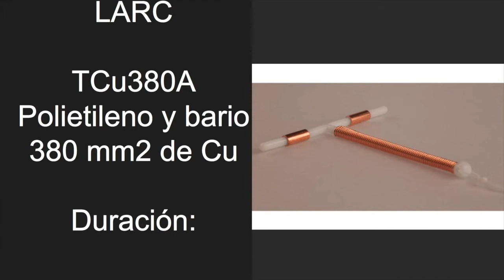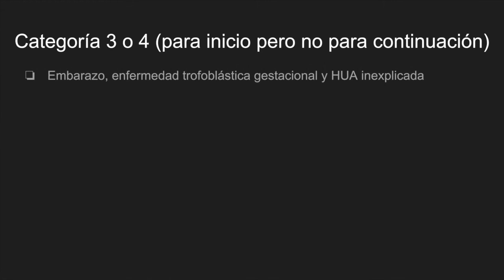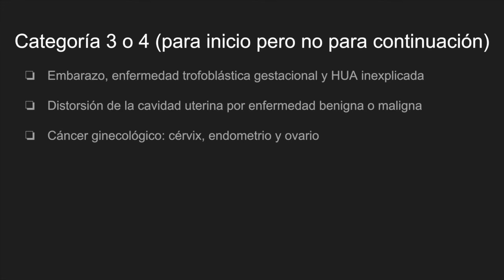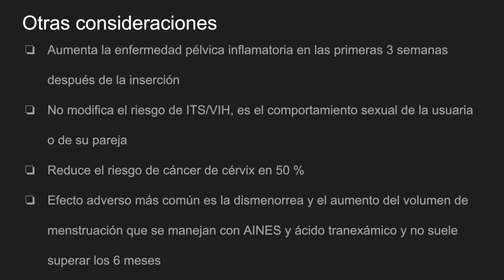DIU TCu380A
Dispositivo anticonceptivo de cobre